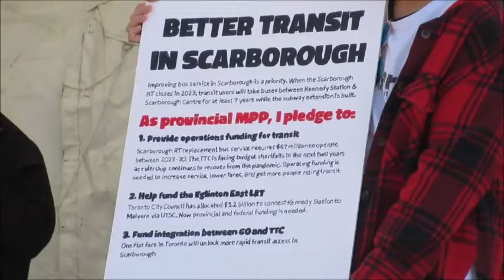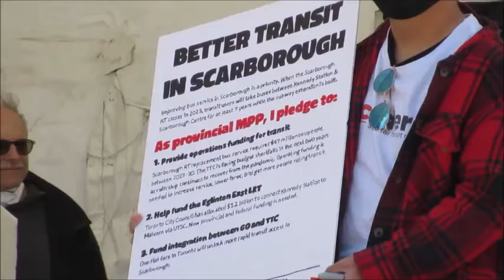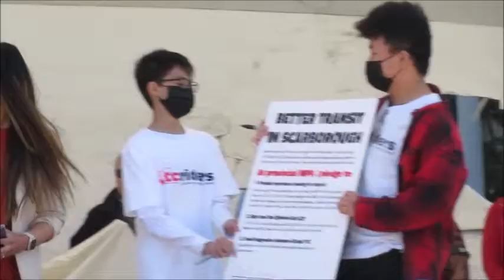Scarborough Transit Rally-The Red Bus Lane Carpet and the Pledge